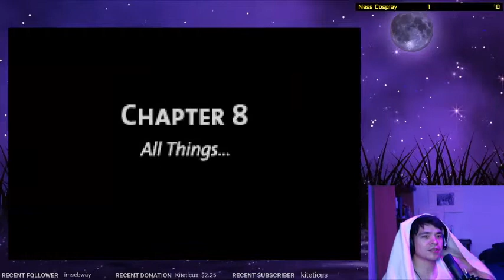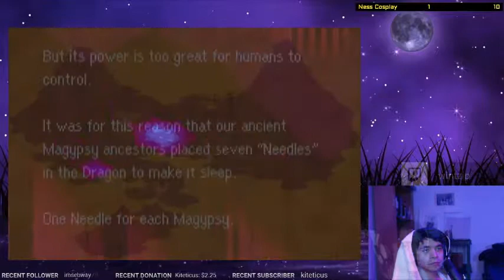Mother 3 Playthrough final part. Longplay